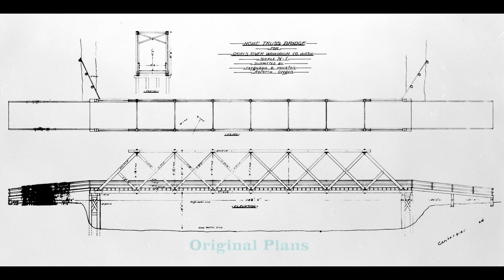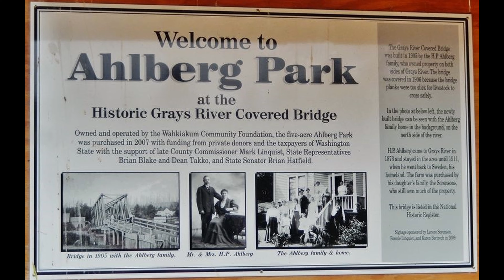Grays River Covered Bridge| Oldest in Washington State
Thank you for your interest in this video!

We would love to have you join are growing adventures.
We only enter public places or check with owners before we enter. Our rule is only take pictures never damage anything and only leave footprints behind.
To support us bringing you great content, information and entertainment you can donate if you would like. We would greatly appreciate your small donation under $25 please and all proceeds will only go to equipment and travel expenses related to this channel. Thank you.